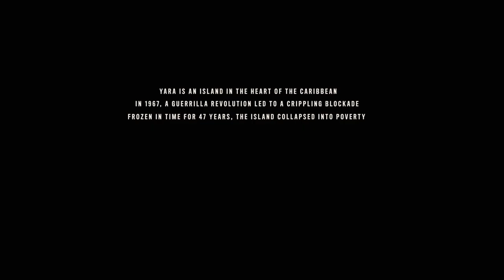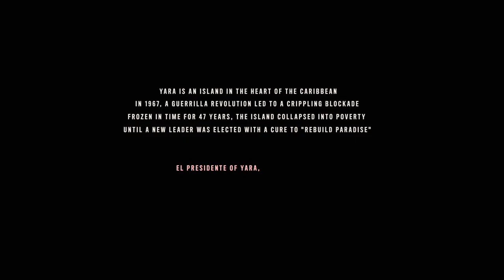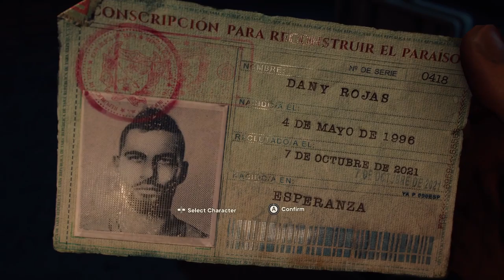FAR CRY 6 Gameplay Walkthrough. PART 1. INTRODUCTION.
What is up everyone? The time is finally upon us! FAR CRY 6 is here and I adore the beginning of this game. I honestly hope that the game continues to feel like that throughout the game. I want to thank anyone that watches my video. I truly appreciate it a lot. Whelp, new game, new places to explore so I'll see ya later!

* I made a mistake calling the crocodile an alligator. It's a crocodile, lol, I always mess them up*

- OUTLAST 2 Gameplay Walkthrough. Part 1 - LYNN.

_Outtro Music_
Thanks to my friend for allowing me to use his beats for my Outros. Here is his IG.

_GAME DESCRIPTION_
Far Cry 6 takes place on the fictional Caribbean island of Yara, which is inspired by Cuba and described as "the largest Far Cry playground to date" and "a tropical paradise is frozen in time". It is ruled by "El Presidente" Antón Castillo (Giancarlo Esposito), a fascist dictator with full control over the island. Castillo is guiding his son Diego (Anthony Gonzalez), who is unsure of his own future, to follow in his footsteps. Esposito described his character as a leader "trying to empower the people to understand that they need strong leadership now", but is stuck in the middle of a revolution. Esposito further added that "his father was a dictator before him and he wants to empower the people to take their country back. His goal is to use the resources that they have within the country to survive without allowing outsiders to come in and co-opt their scientists, their intellectual property, all of these things". Esposito continued that Antón is "trying to empower his son to take up his mantle and really embrace ideas that would allow him to see that soon he will probably be the next leader in this country".

The player takes the role of a local Yaran named Dani Rojas, a former officer in the Yaran armed forces turned guerrilla soldier fighting for freedom who attempts to restore their nation to its former glory. The player can select Dani's gender at the start of the game.